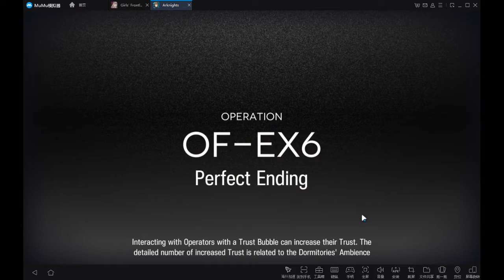Arknights Obsidian Festival EX-6 Challenge Mode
it's actually not any more difficult than EX-6 is because you don't need that many roadblocks to begin with